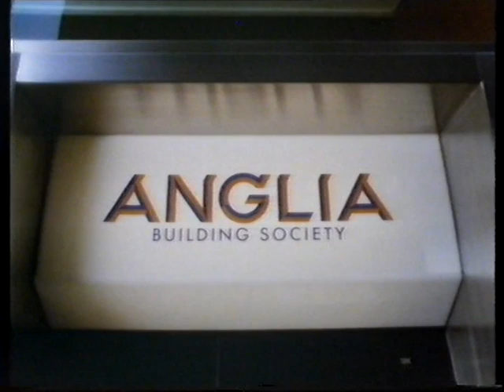Cash Point Matrix. old UK tv advert circa 85.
When cash dispensers were a "new idea" and nothing to do with the film with Keannu Reeves.
Featuring the voice of Fulton MacKay from UK tv comedy series "Porridge".